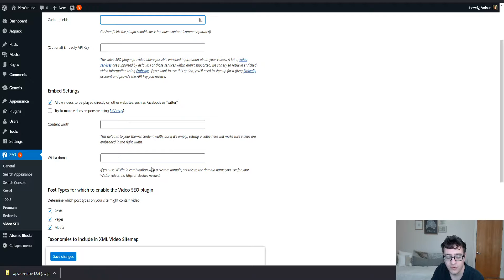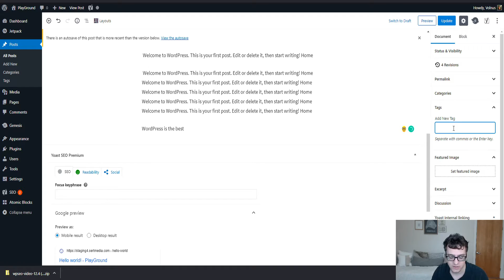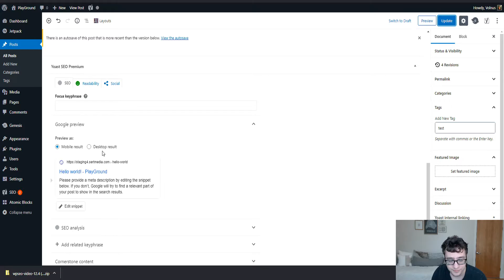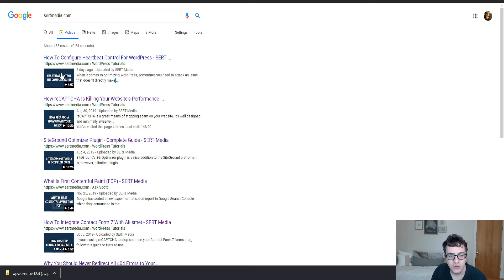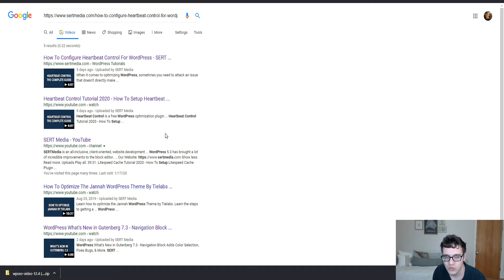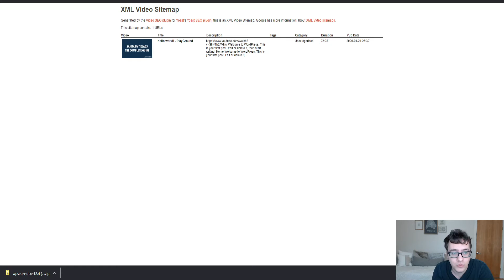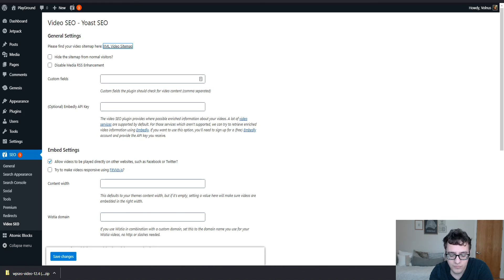Yoast Video SEO for WordPress 2020 - How to Configure Video SEO for WordPress - Video SEO Plugin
In this video, we will be covering the Yoast SEO Video SEO plugin. This plugin allows your WordPress posts to rank in Google Video Search, which can lead to increased click-through rates and more views for your videos.

Link to Buy Video SEO for WordPress by Yoast SEO